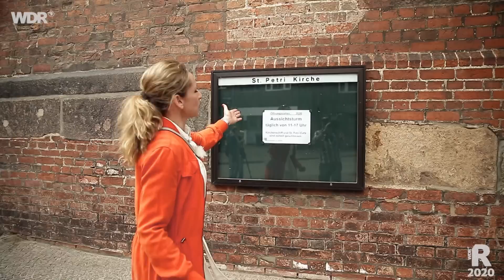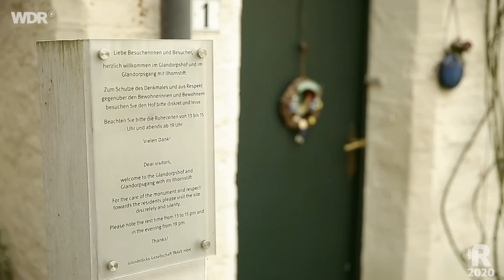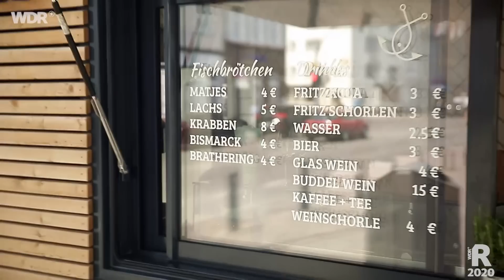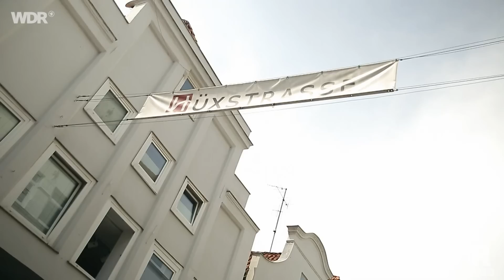Städtetrip Lübeck | WDR Reisen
Hanse, Marzipan und Holstentor: In ihrer 30. Folge "2 für 300" zieht es Tamina Kallert und Kameramann Uwe Irnsinger nach Lübeck in den hohen Norden Deutschlands - wie immer mit 300 Euro im Gepäck für Übernachtung, Verpflegung und Sightseeing. Sie besuchen klassische Kulturdenkmäler der Hansestadt, bestaunen das höchste Backstein-Kirchenschiff der Welt und ziehen durch mittelalterliche Gänge und Höfe. Immer wieder entdecken sie, wie sich die Stadt gewandelt hat und finden das moderne Lübeck bei jungen Gastronomen. Dass die Stadt des Marzipans auch mit neuen Konzepten überzeugt, merkt das Reise-Duo gerade im hippen Viertel rund um die Hüx- und Fleischhauerstrasse. Der Hotspot Drehbrücke mit fangfrischem Fisch gehört ebenso zu den Gastro-Entdeckungen wie Marzipan-Gin und handgemachte Rosenblüten zum Essen.